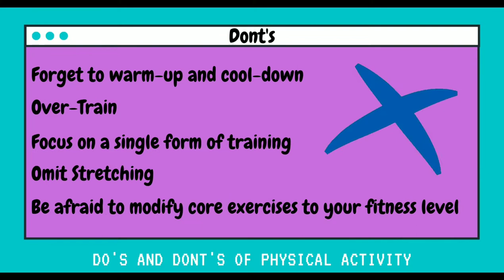PED VLOG 6 | CIRCUIT TRAINING DESIGN | KEN GAVRIL (BA PAN)